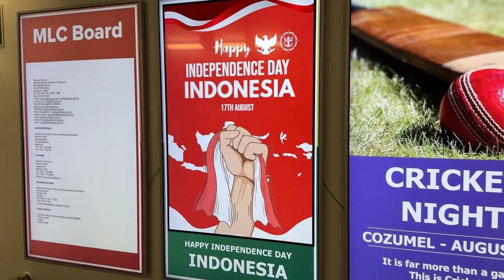Indonesia Independence Day in a Royal Carribean ship